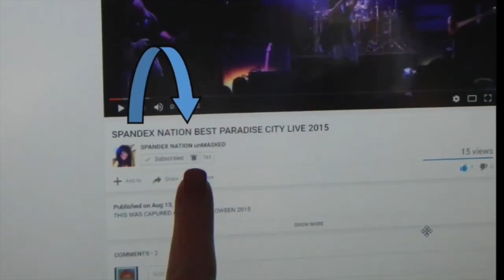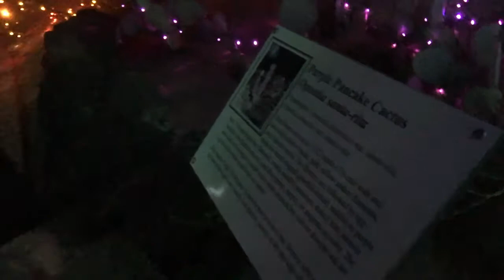SPANDEX NATION unMASKED IT'S BEGINNING TO LOOK A LOT LIKE SPANDEX!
Spandex Nation UnMasked visits Ethel M's Cactus Garden and Rock takes his first spin at the ice skating rink!!

“You Gave Me Life” – channel theme song as well as all original music available for downloads .

Category
People & Blogs